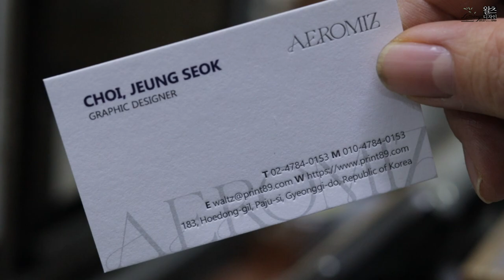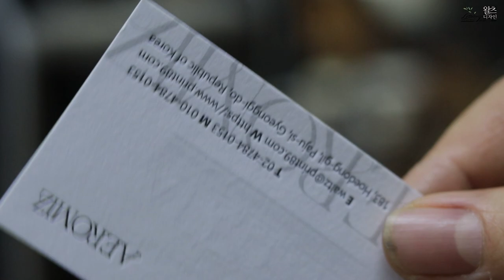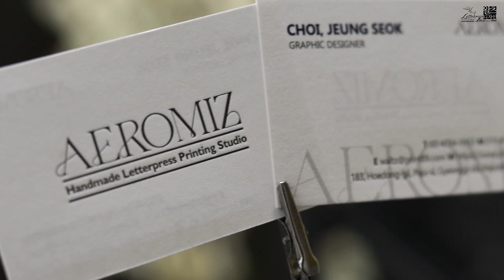Semi_Letterpress Business card_6 그문드코튼 화이트 세미레터프레스 명함만들기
그문드코튼 화이트300g 용지에 디지탈인쇄 후 양면 레터프레스 인쇄로 명함을 제작했습니다. 용지가 얇아서 양면 자국이 보이고 깊은 프레스 느낌은 없는 편입니다. I Love Letterpress _ 왈츠디자인